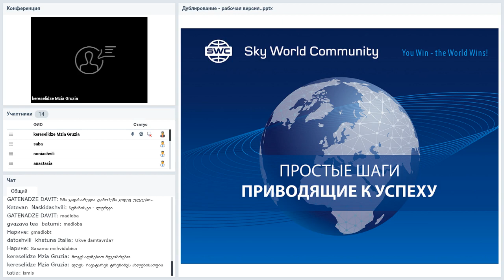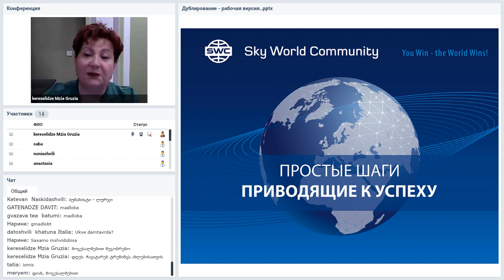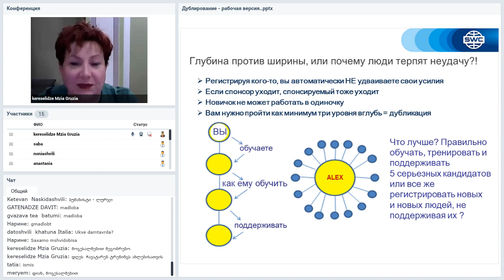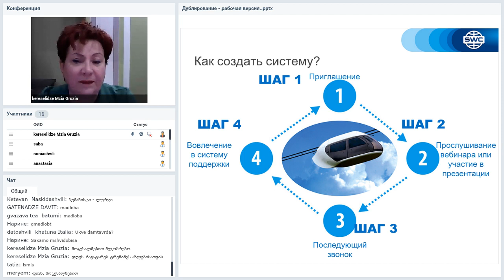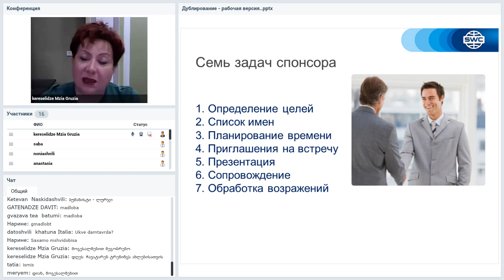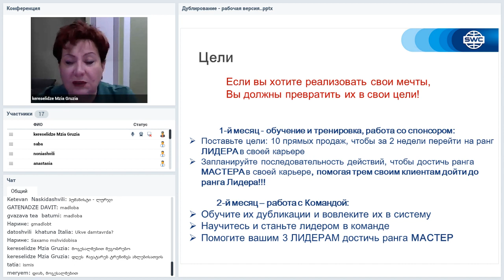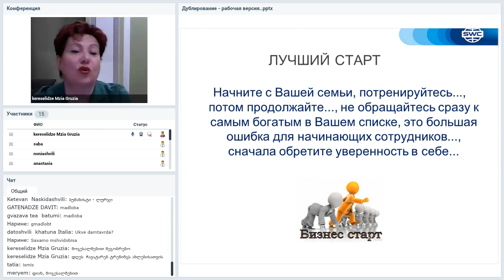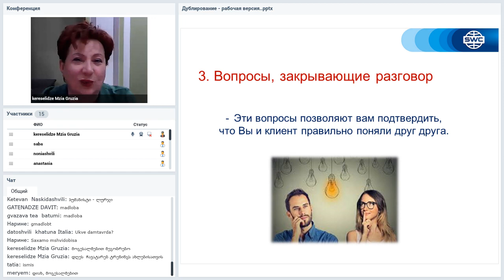Вебинар от 24.07.2020. Дубликация: система построения успешного бизнеса. Грузия.